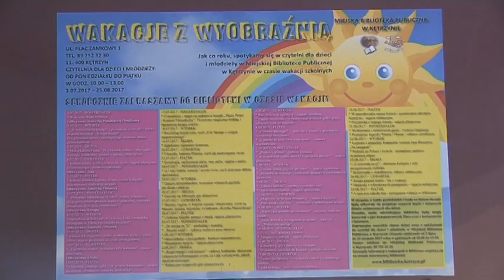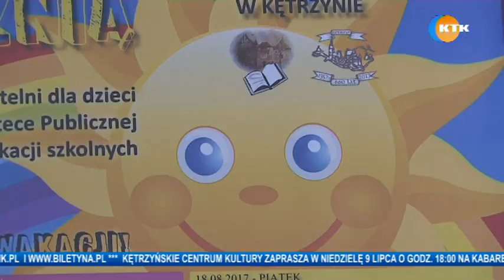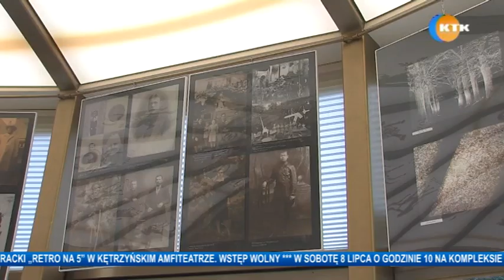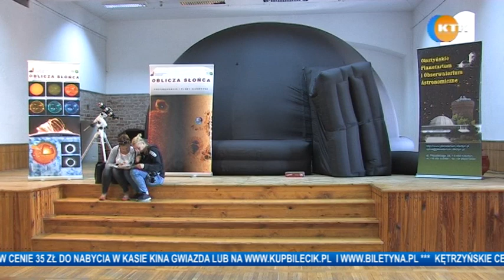Wydanie KTK 359 z dnia 04.07.2017 r.